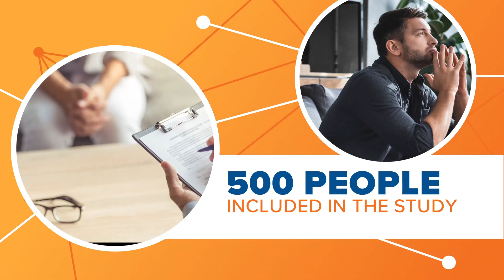Connect the Dots: The Joy of Missing Out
Have you heard about JOMO? What to know about the Joy of Missing Out.